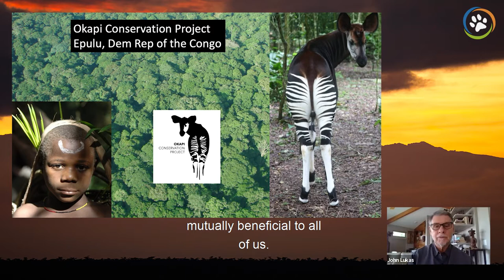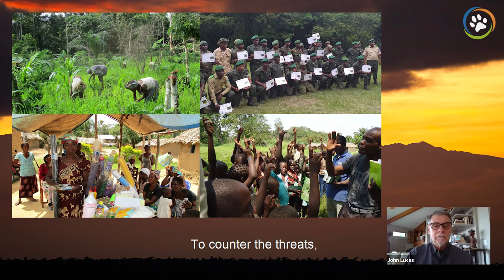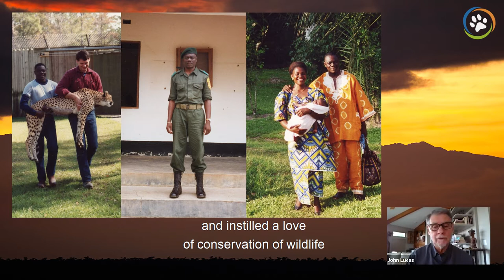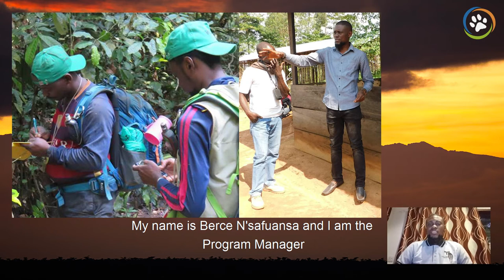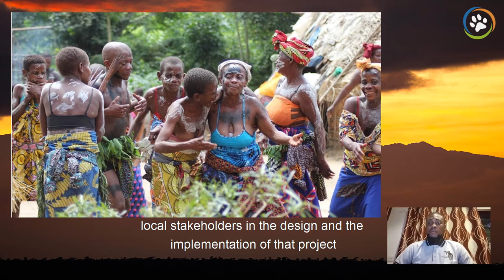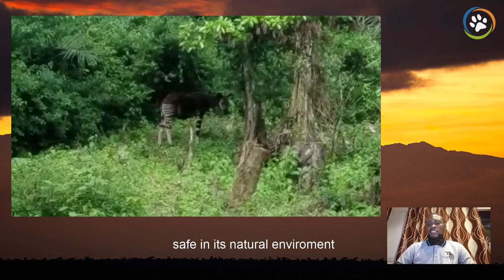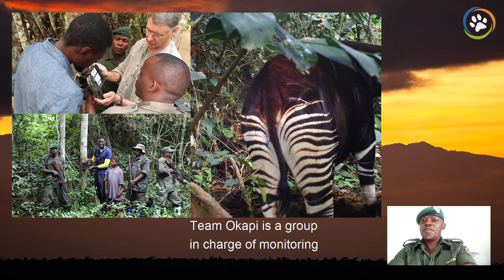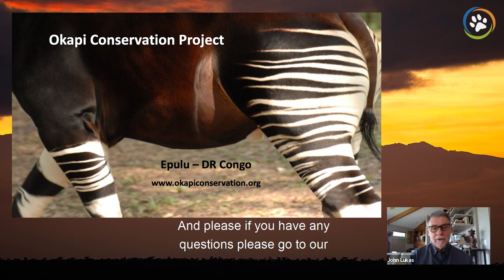WCN Virtual Fall Expo 2020: Okapi Conservation Project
For over 30 years, the Okapi Conservation Project has never faltered in its ability to protect the elusive okapi in an area ripe with political strife and uncertainty. John Lukas, Berce N'safuansa, and Jean Paul M'monga Kiete share updates from the field and how they are continuing their conservation work during the pandemic.